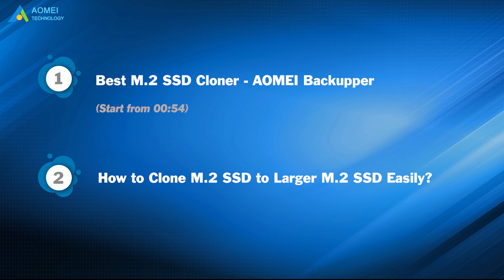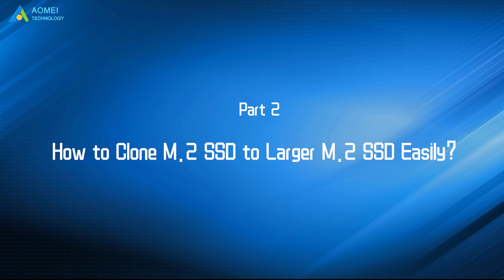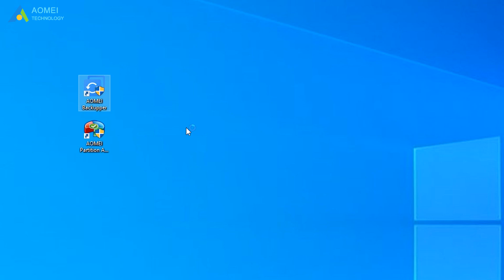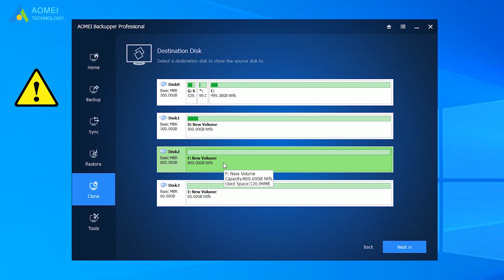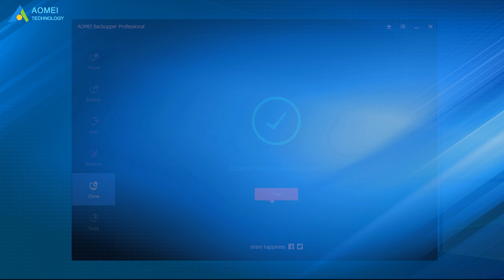How to Clone M.2 SSD to Larger M.2 SSD in Simple Way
This video will show you how to clone the M.2 SSD to a larger one.

✅ 【Clone M.2 SSD to M.2 SSD】
⏰ 0:00 Start
⏰ 00:54​​​ Best M.2 SSD Cloner - AOMEI Backupper
⏰ 01:40​​​​​​​​ How to Clone M.2 SSD to Larger M.2 SSD Easily

✅ 【Detail】
Before cloning, here are some things you need to prepare:
1. Check the Number of SSD Slot on the PC
For one slot, you need to prepare an M.2 SSD and an M.2 SSD USB adapter.
For two slots, you just need to prepare a new M.2 SSD.
2. Install or Connect the New M.2 SSD to the PC
If your computer only has one SSD slot, connect the new M.2 SSD to your computer via an SSD USB adapter.
If your laptop or desktop contains two SSD slots, just install the SSD.
3. Initialize New M.2 SSD
To guarantee a smooth cloning process, remember to initialize the SSD in Disk Management first.

After all these preparations, let’s start to clone now!
1. Run AOMEI Backupper and come to its homepage, you can see the options on the left, select Clone, and choose disk clone to clone the entire disk. Here you can also click system clone to move the operating system to another M.2 SSD if you prefer.
2. Select the M.2 SSD disk as the source disk and hit Next to continue.
3. Choose the larger M.2 SSD as the target disk,
(attention, if there is any data on the destination M.2 disk, it will be erased during the cloning process. So please backup files before the cloning.) and then press Next to continue.
4. Confirm the information and tick SSD Alignment to speed up for M.2 SSD, and then press Start Clone to safely clone M.2 SSD to a larger one.